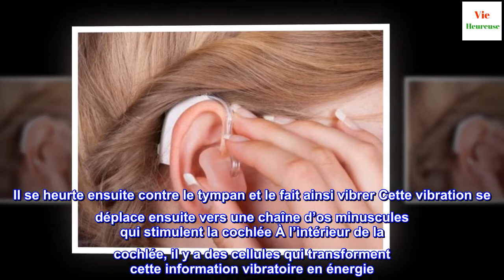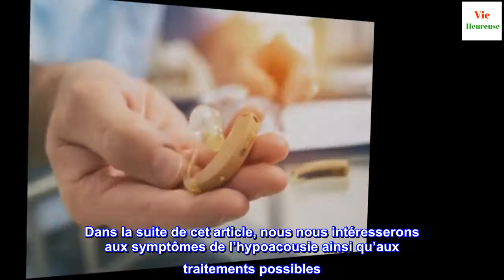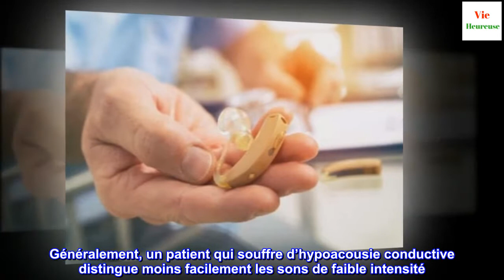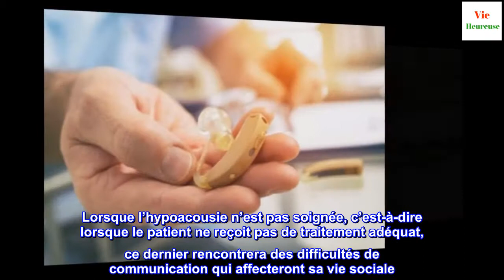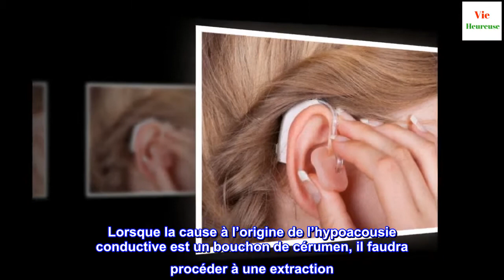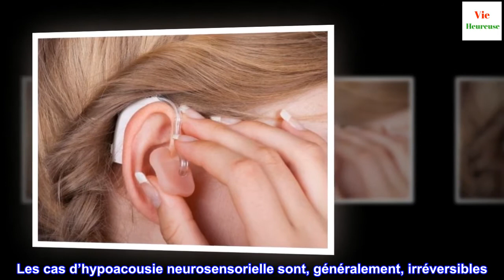Hypoacousie ou surdité : symptômes et traitement